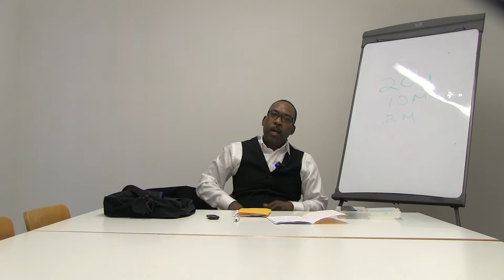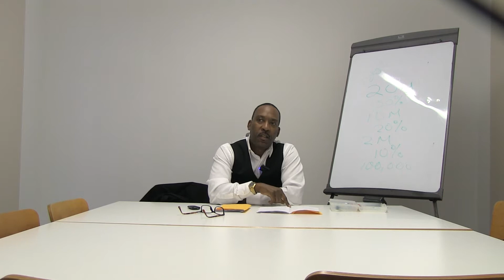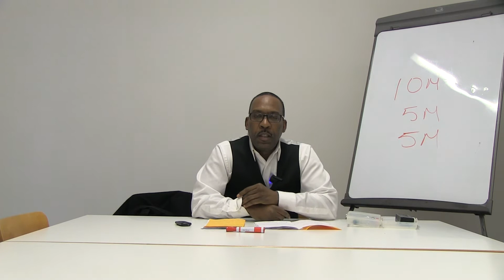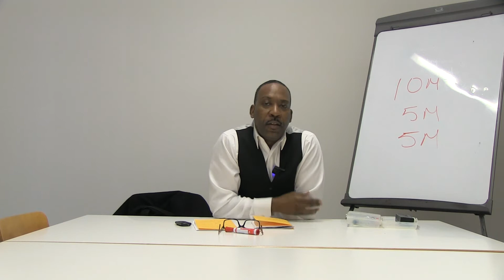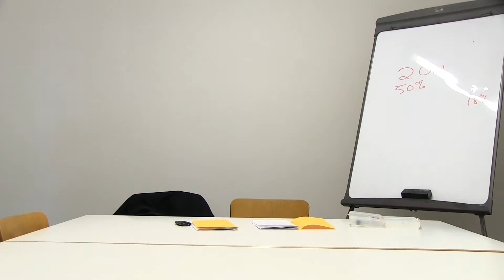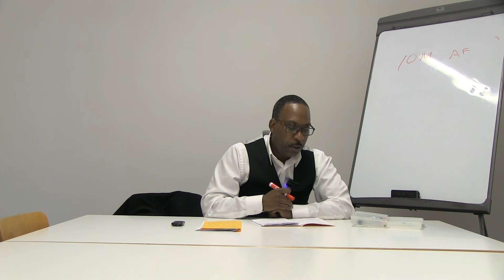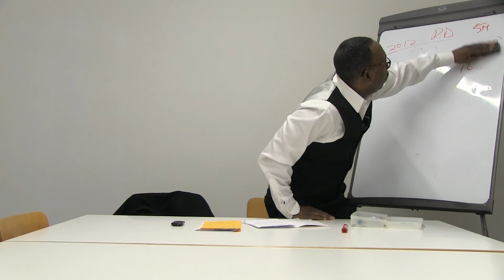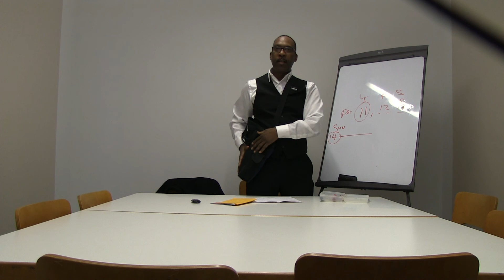Episode 5: On the Stoop with Larone Koonce (Part 2 of 4) Closing Arguments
UPDATE: The Norman Seabrook Trial Day 12
Closing Arguments(Tuesday November 7th)